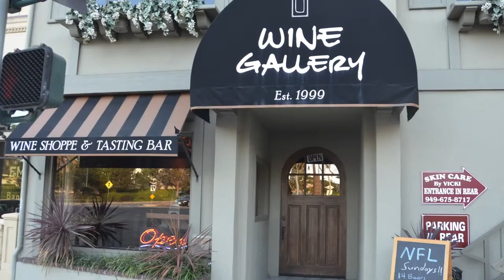Jim Huston - Cork vs Screw - Wine Gallery - Corona del Mar CA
Sommelier Jim Huston talks about pros and cons of Screw tops vs. Corks